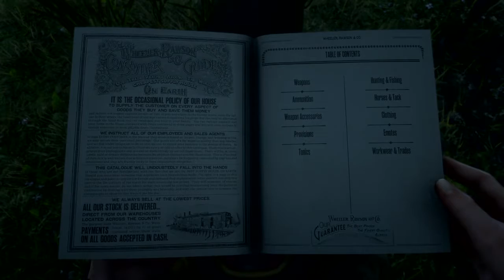Red Dead Redemption 2_Love Tap